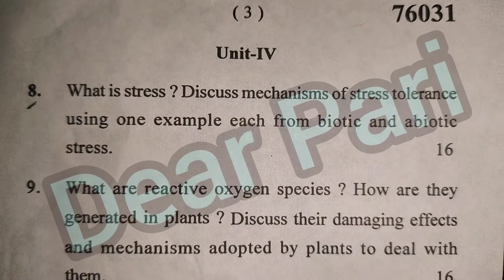2022 MDU MSc Botany 3rd Semester Plant Physiology Question Paper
2022 MDU MSc Botany 3rd Semester Plant Physiology Question Paper ‎@dearpari99

2021 MDU Msc Sem 3 Botany Question paper | Plant Physiology ‎@dearpari99

2022 MDU Msc Sem 3 Botany Question Paper | Plant Physiology ‎@dearpari99

2022 MDU MSc 3rd Sem Botany Question Paper ‎@dearpari99

your queries -

botany 3rd sem question paper 2022
2022 MDU MSc sem 3 question paper Botany  ‎@Dear Pari
2022 MSc question paper plant Physiology
2022 msc sem 3 question paper
2022 msc sem 3 previous year question paper
2022 msc semester 3 question paper botany plant Physiology
2022 MSc sem 3 question paper MDU
2022 MSc sem 3 question paper MDU botany
BSc sem 3 previous year question paper botany
botany plant Physiology paper MDU 2021
plant Physiology  botany question paper MDU
2022 MDU MSc sem 3 question paper

HASHTAGS-